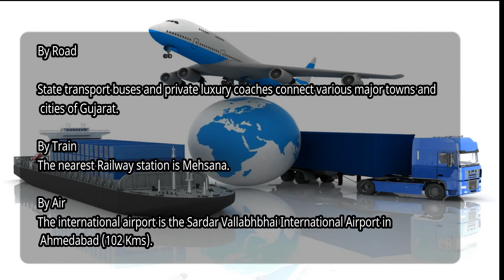Shri Hanuman Temple - Sarangpur - Gujarat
Shri Hanuman Temple is located at Sarangpur, Gujarat, which is dedicated to Lord Hanuman. It is said that the idol of Lord Hanuman was installed by Sadguru Gopalanand Swami in this Shri Hanuman Temple.

The presiding deity of this temple is Lord Hanuman in the form of Kastbhanjan, the Crusher of sorrows, with moustache, squashing a female demon under His foot.
Shri Hanuman Temple is believed to be so powerful for one who affected by the evil spirits. The people who are affected by the evil spirits are brought and made to touch by the rod which is used by Sadguru Gopalanand Swami. The rod which is used by Sadguru Gopalanand Swami have been covered with silver and have been kept safe till now.

Festivals
Jayanti Mahotsav – March or April
Sundar kand – October or November
Ram Katha – October

By Road

State transport buses and private luxury coaches connect various major towns and cities of Gujarat.

By Train
The nearest Railway station is Mehsana.

By Air
The international airport is the Sardar Vallabhbhai International Airport in Ahmedabad (102 Kms).